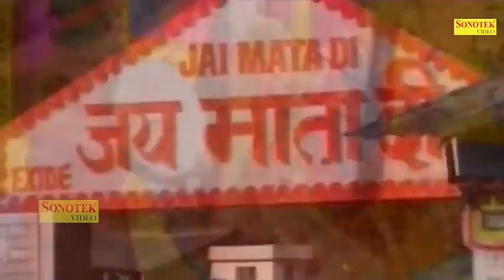सातवा नवरात्री :- भंडार सबके भर्ती है | Ramkumar Lakkha | Best Mata Navratri Bhajans 2021| Rathore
सातवा नवरात्री :- भंडार सबके भर्ती है | Ramkumar Lakkha | Best Mata Navratri Bhajans 2021| Rathore Bhakti

Bhajan :- भंडार सबके भर्ती है

Album :- Bhandar Sabke Bharti Hai

Artist :- Ramkumar Lakkha

Lebal :- RATHORE BHAKTI

Digitel Work :- RAJESH KUMAR